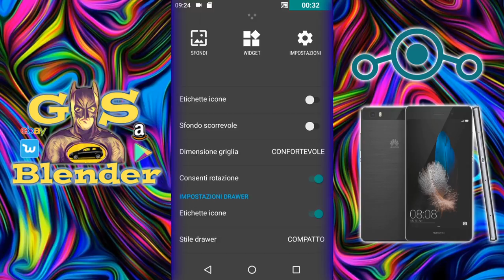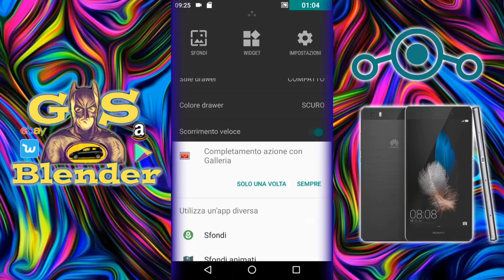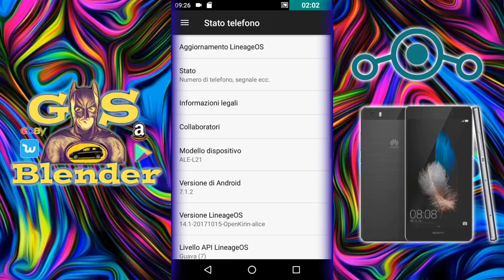Prova P8 lite (ale21) con lineage OS 14 Android 7.1.2 Nougat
Ciao Ragazzi ho provato la Lineage os che porta su p8 lite android 7.1.2